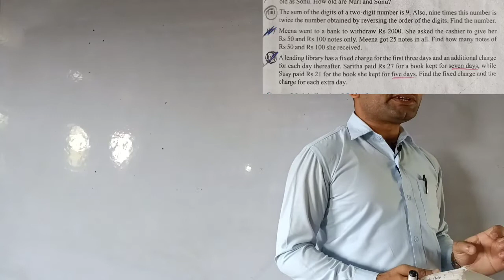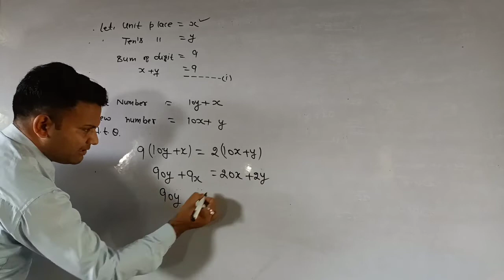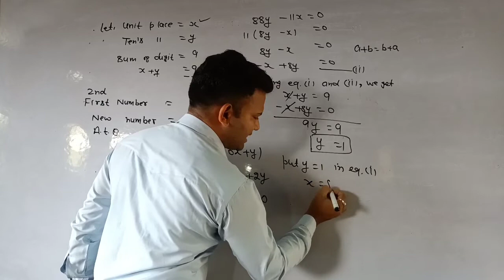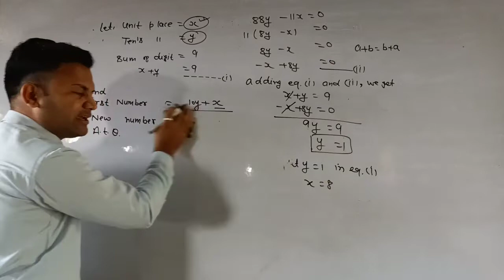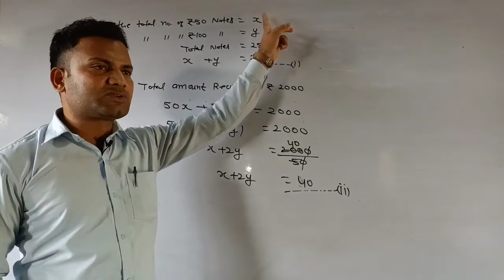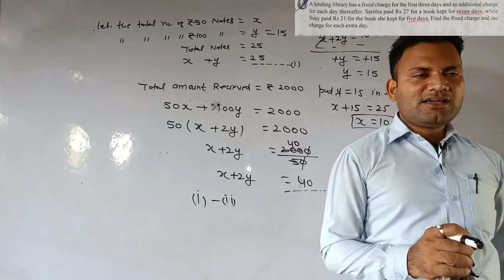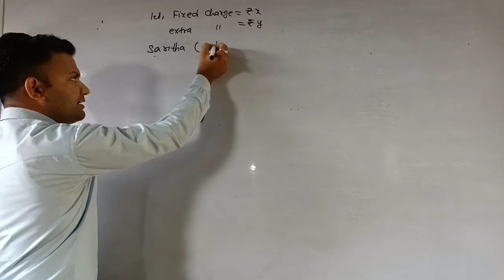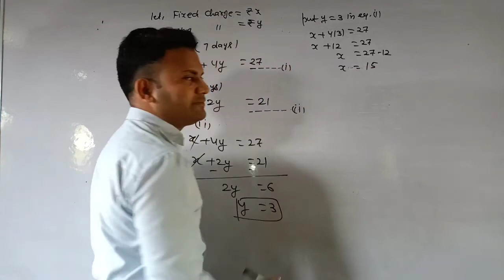CLASS 10TH! CHAPTER 3RD! EXERCISE 3.4